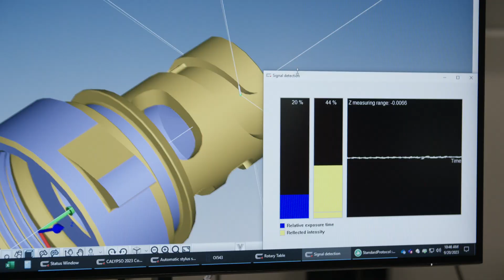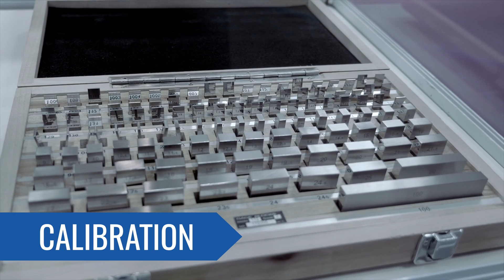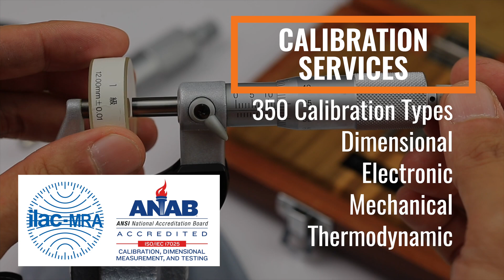Inspection Engineering - Part of the Concept Family of Companies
Providing advanced manufacturing solutions for nearly 100 years, the Concept Family of Companies has the expertise needed to help solve your business needs - whether it be machine tools for turning, milling or grinding applications, metrology equipment such as CMMS, 3D scanners, or opticals for precise measurement and quality control, or additive manufacturing printers.

Looking for service? Concept’s services include over 350 types of calibration, automation solutions, dimensional inspection, programming services, training, repair, preventive maintenance and parts.

SUBSCRIBE to our channel to be the first to see content answering your everyday questions in manufacturing - whether it be how to create a program, calibrate a machine, how to tackle tough applications, and more.